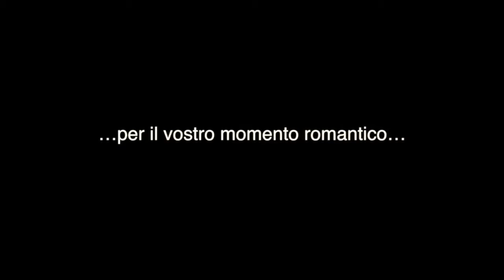Soul Together Wedding Band 2016